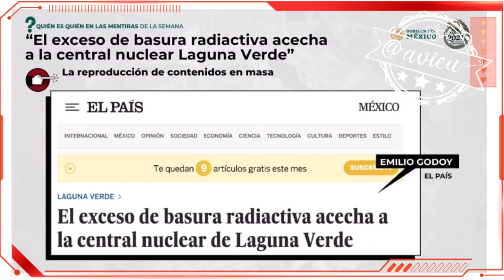Y así se expuso el quién es quién en las noticias falsas de la semana 🦆🎪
Ana Elizabeth García Vilchis, mencionó que el criterio para aparecer en el quién es quién en las noticias falsas es la rapidez con que se movieron las publicaciones.
Dan medallas, hay pinocho de la semana y desde Palacio Nacional "nos demuestran la superioridad moral 4T" 🦆🥴